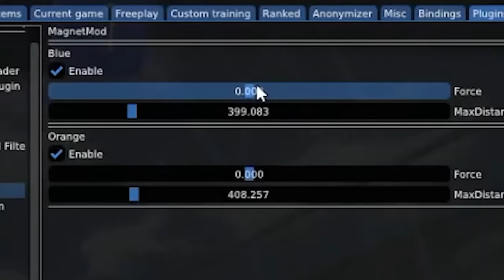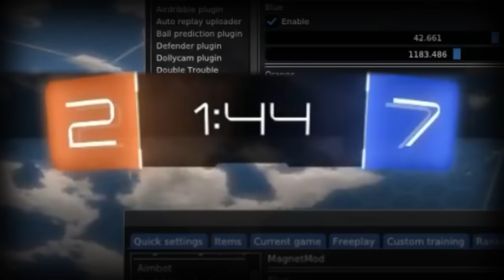I made the ball REPEL from pros in Rocket League (but didn't tell them)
📲Install Raid for Free Mobile and PC and get a special starter pack with an Epic champion Drake 🔥

I added magnets into Rocket League and challenged a pro to a 1v1. The catch is that they have no idea what I've done. Will they figure it out or finally think I'm the better player?

Lead Editor: @SirClassy
Junior Editor:  @STA_VFX